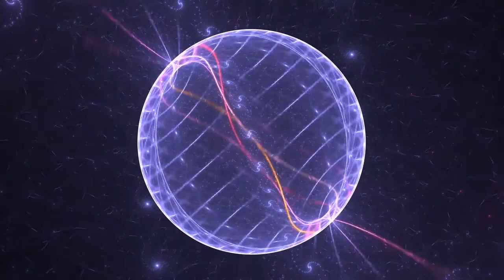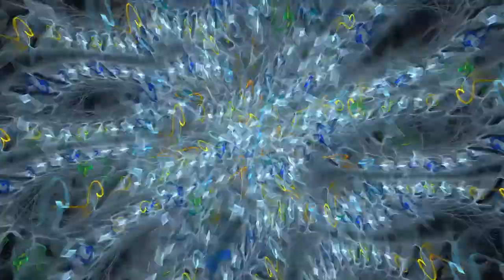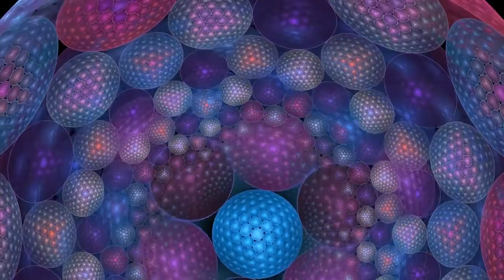63rd 2021 (Simos Tagias, Max Freegrant, Morttagua, D-Formation) Progressive House & Melodic Techno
63rd Mix by RULON (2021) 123bpm
Progressive House & Melodic Techno 2021
Tracklist:
   00:00 Simos Tagias - Deception (Original Mix) [Mango Alley]
   05:44 Mode Apart - Voyage (Original Mix) [Perspectives Digital]
   10:40 No Result - Sunrise (Original Mix) [PAF098] Free Download
   16:16 Mooh - Connected (Original Mix) [Movement Recordings]
   21:04 Max Freegrant - Dreamland (Extended Mix) [Freegrant Music]
   16:25 Mess Salome - A Simpler Time (Original Mix)
   31:37 EarthLife - Lost in New York (Morttagua Remix) [Timeless Moment]
   37:28 Cid Inc. & Orsen - A Blessing in Disguise (Original Mix) [Replug]
   43:04 Lio Q - Aftedark [Droid9]
   48:55 Meg Myers - Running Up That Hill (OIBAF&WALLEN Edit) Free Download
   54:07 Max Freegrant & Slow Fish - Are U Real (Original Mix) [Freegrant]
   59:27 Morttagua - Plato (Original Mix) [Timeless Moment]
01:05:10 D-Formation & Yaide - Shambalah (Morttagua Remix) [MIR MUSIC]
01:10:23 Unconditional - Sole (EANP Remix) Free Download

Please use ring and like

SimosTagias MaxFreegrant CidInc. Morttagua# D-Formation